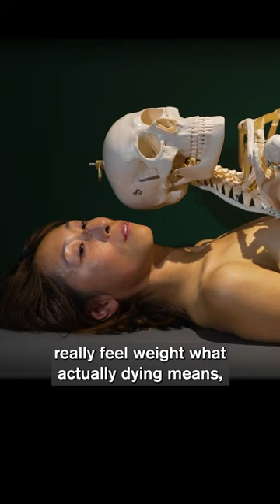Marina Abramović | Nude with Skeleton